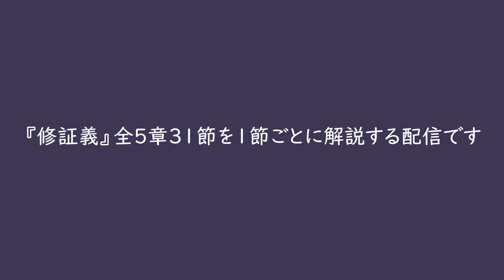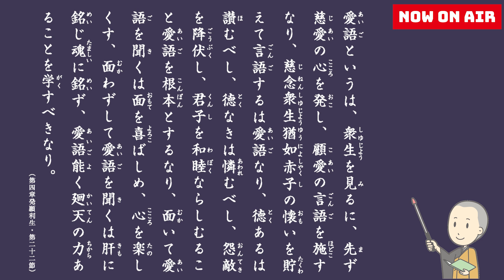10分で『修証義』第4章第22節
曹洞宗のお経『修証義』全5章31節を1節ずつ解説する動画シリーズです。

曹洞宗の檀信徒の方、曹洞宗に興味がある方、曹洞宗の僧侶、寺族の方、他宗派・他宗教の方もお楽しみいただけるようになっております。

講師は曹洞宗総合研究センターの宇野全智師です。
修証義の素敵な世界を一緒に楽しみましょう♪

お送りいただいた内容は、毎週金曜日配信の「宇野さんと近藤の『修証義』トーク」の中で、取り上げさせていただくことがあります♪